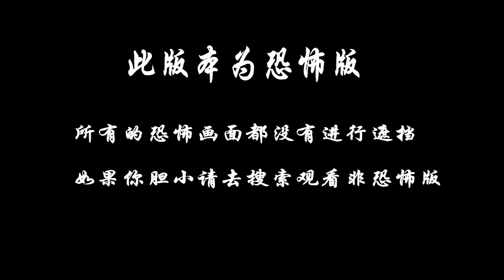分分钟看电影：7分钟带你看完美国恐怖电影《巫婆的娃娃诅咒》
经过一系列莫名其妙的事件之后，艾德琳·格雷认为一个闹鬼的娃娃拥有复仇女巫的灵魂。为了有希望与失踪的女儿团聚，她知道她必须击败魔女娃娃的邪恶诅咒。